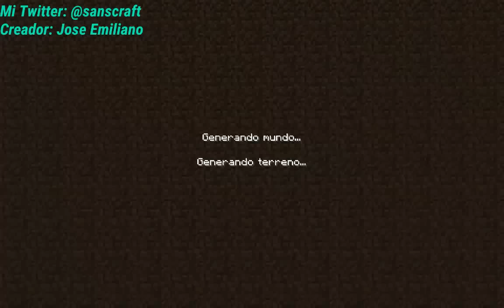Mapa Para Minecraft PE | 0.13.1 | SkyWars OverPower and PvP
Llegaremos aa 60 Likes ^.^

Ke hay chicos aquí un mapa para Minecraft PE 0.13.1 hoy les traigo un mapa de SkyWars, para Minecraft PE 0.13.X
 y 0.12.x

Eso Es Todo xD :3